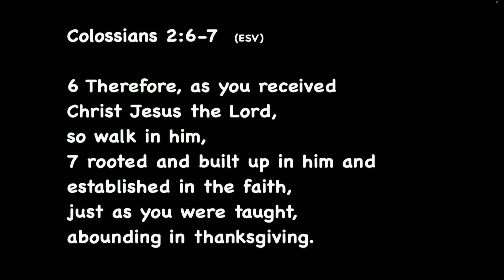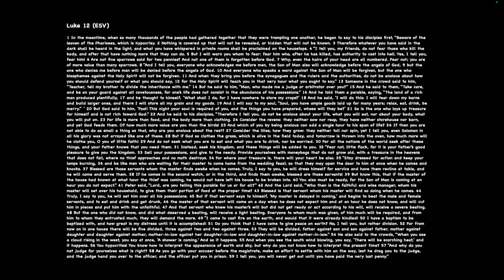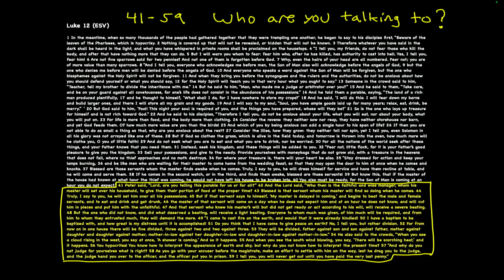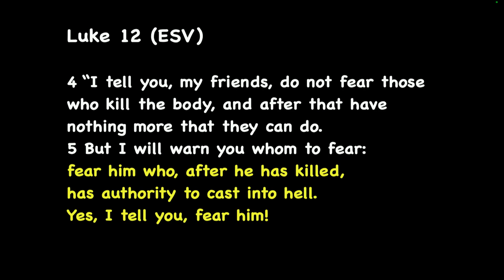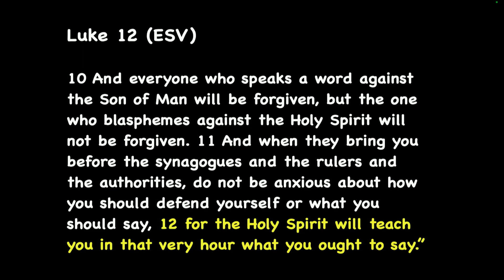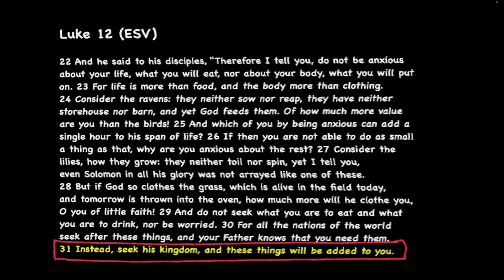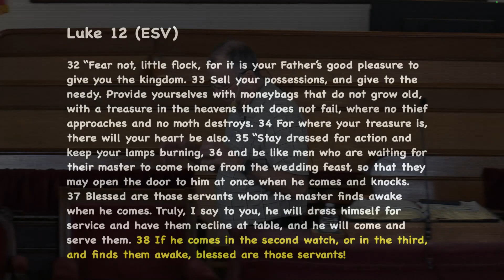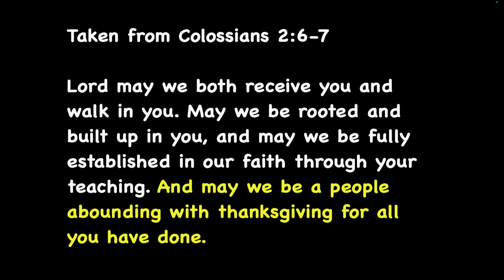FCCNB 4/14/24 Who Are You Talking To? [Luke 12]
0:00 Start and Praise
20:22 Sermon